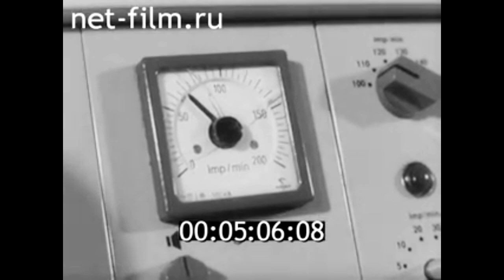1972г. Москва. НИИ кардиологии имени А.Л. Мясникова. Шхвацабая Игорь Константинович.